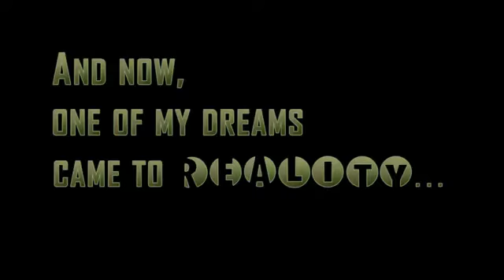AIM Global Success Story Cherry Christrose Castro